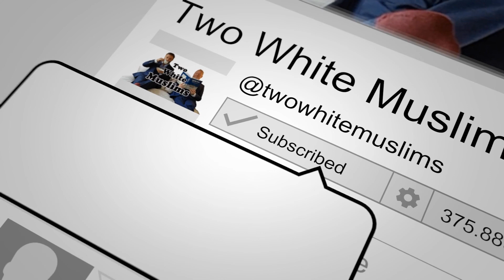What Do You Fear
Inform me - what do you fear